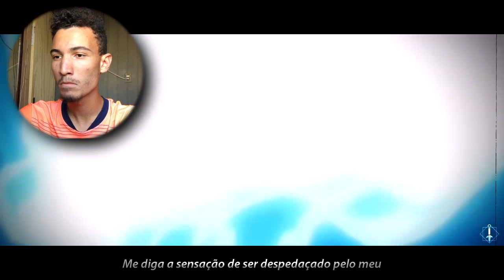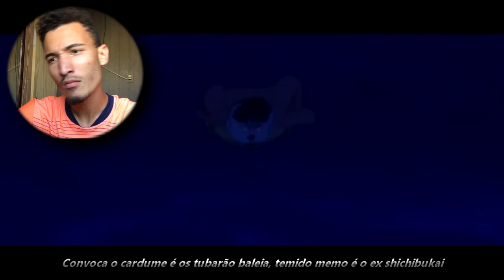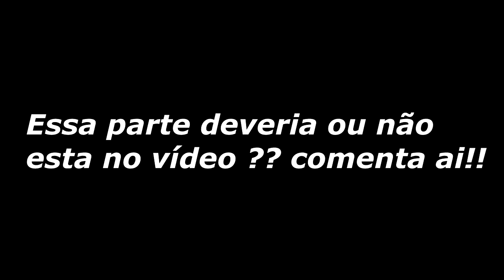REACT (4EM1) 🔥Rap: Então Congele, Então Eletrifique, Então Exploda... 💥💨| TK RAPS & MHRAP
Hoje reagi a mais um vídeo rap insano do TK!!